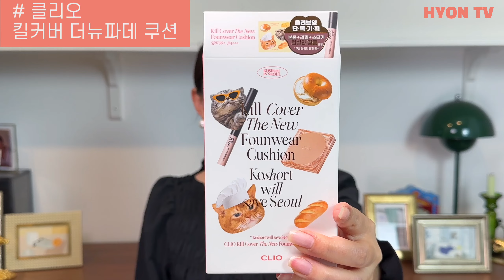[ENG] 광고NO 올영 베스트쿠션 딱 4개만 봐도 됩니다! 어뮤즈, 클리오, 퓌, 에스쁘아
안녕 여러분!

현직 쇼호스트이자 패션과 여행을 좋아하며 유럽 컨셉스토어를 운영하는 횬언니의 HyonTV 입니다.

이번 영상은 내돈내산 올영의 베스트 쿠션 4개를 직접 써본 리뷰에요. 웜톤이자 22호 정도 피부톤인 횬언니가 다양한 컬러를 써보고 특히 가벼움! 수분감! 커버를 집중적으로 비교했어요.

⭐️쇼호스트 횬언니는 쇼핑엔티 틀면 TV 에서도 만날 수 있어요.

•어뮤즈 5월 올영픽 한정수량 듀젤리 비건쿠션 기획세트
34000원 에서  10% 할인 30600

•클리오 킬커버 더뉴 파운웨어 쿠션 코숏츠 패키지 -현재 어워즈 와인잔 패키지
36000 원 에서  30% 할인 25200

•퓌 쿠션글래스 단독기획
35000 원 에서 25% 할인 26250

•에스쁘아 비내추럴 쿠션 크런치기획
38000원 에서  20% 할인 30400